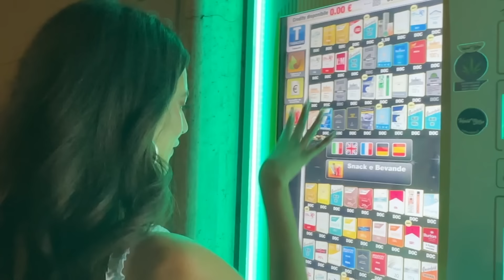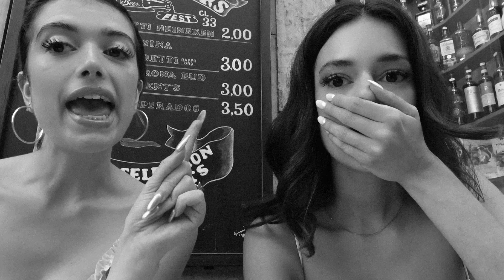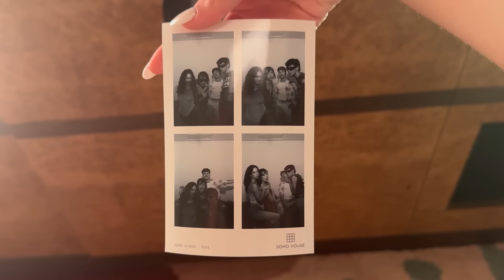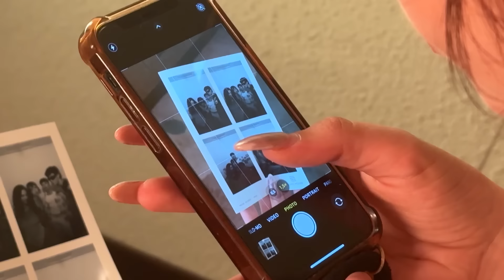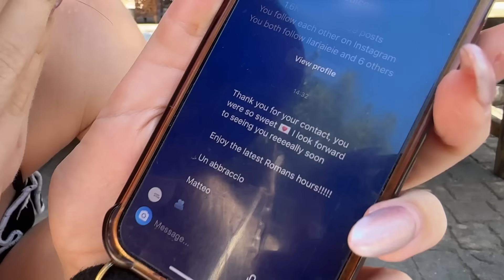girls trip to rome | travel vlog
spend a week with us in our new favourite city! rome we love you

💌equipment:
sony zv-1
iphone 14
premiere pro

💌places:
eco sanctuary retreat
touch the wood events

songs:
mainly Italo house and glue70

0:00 monday
2:40 tuesday
7:03 wednesday
10:08 thursday
15:42 friday
18:15 saturday